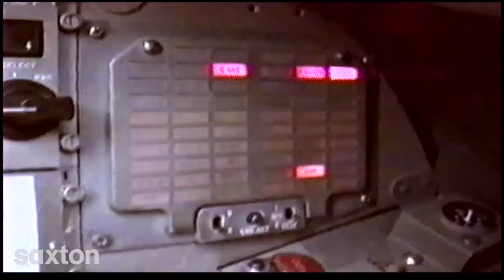Gulf War POW, RAF pilot & best-selling author John Peters | 2014 Saxton Ultimate Event Experience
Many will remember John Peters from the 1991 Gulf War when, as a prisoner of war, the enduring, iconic image of his battered and bruised face was paraded on television by Saddam Hussein's brutal regime. His ordeal was one of seven weeks of physical and psychological torture, documented in the best-selling Tornado Down.

Since that defining moment, John has translated his experience to connect with, and create success for, numerous businesses and organisations. From the heart, he inspires and motivates audiences to succeed when the going gets tough, see opportunity in 'failure', and be resilient in uncertain times.